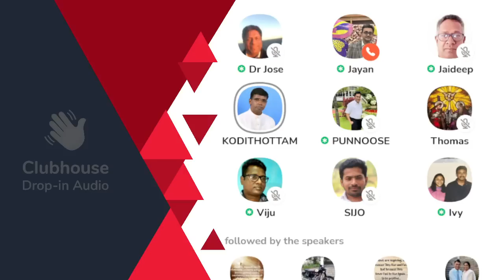ഖുർആന്റെ ക്രോഡീകരണവും; കൈയെഴുത്തു പ്രതികളും. Anil Kodithottam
ഖുർആന്റെ ക്രോഡീകരണവും; കൈയെഴുത്തു പ്രതികളും. Anil Kodithottam | Clubhouse Malayalam Discussion